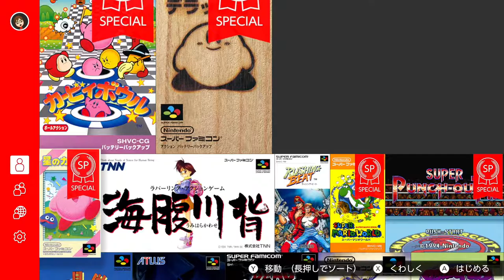【Pilotwings】飛 び 込 み 自 殺【実況】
※この動画は収益化をしていません。
広告が流れた場合、youtubeの自動広告となります。

スーパーファミコンは名作揃い。
その中でも、当時は大人気で画期的なゲームや
理不尽にも吹き飛んだゲームが多数存在した。

こちらは、画期的なゲーム。
飛行機を操作して、免許を取る楽しいゲーム……あれ？

（CV.アンラ）